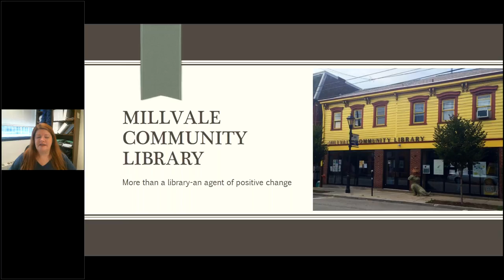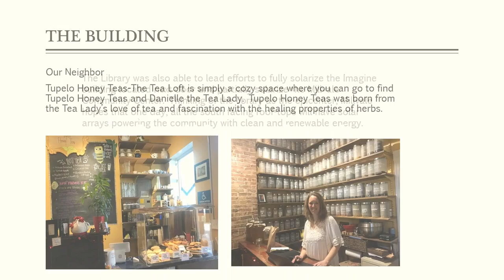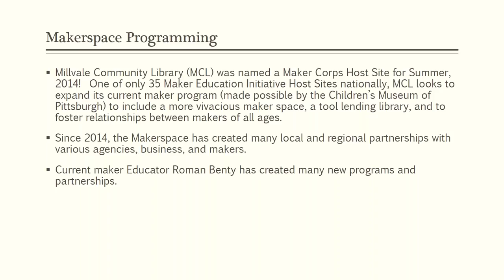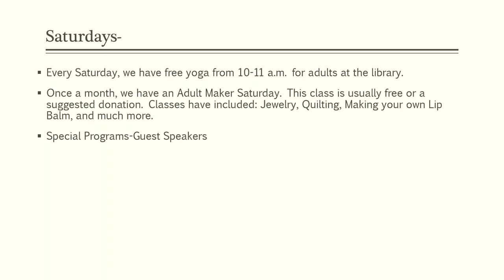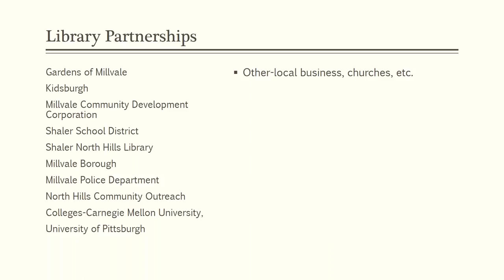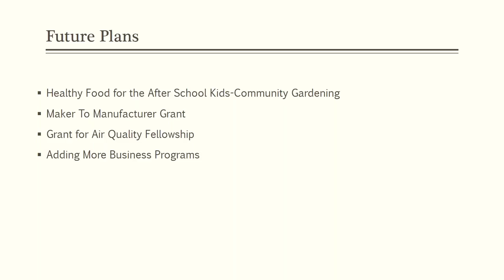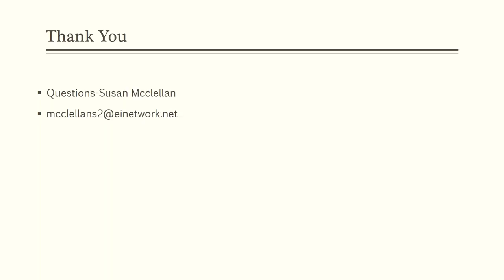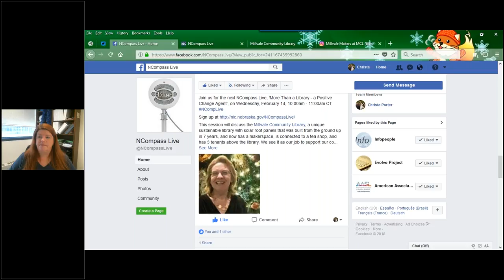NCompass Live: More Than a Library - a Positive Change Agent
This session will discuss the Millvale Community Library, a unique sustainable library with solar roof panels that was built from the ground up in 7 years, and now has a makerspace, is connected to a tea shop, and has 3 tenants above the library. We see it as our job to support our community economically, ecologically, and socially. The library is working day and night to make the Borough of Millvale a nicer place to live and learn.

Presenter: Susan McClellan, Executive Director, Millvale Community Library, Millvale, PA.